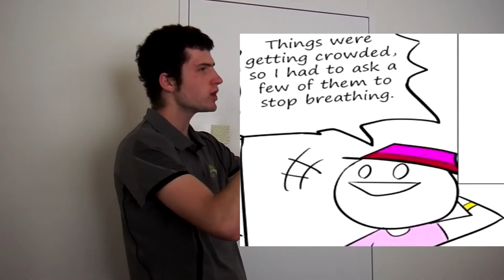Newman - Australia's Nightvale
there are lots of little things that happen in this town which is easily forgotten. Here is a list of a couple off the top of my head. Enjoy, suffer, or perish.